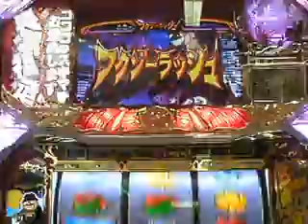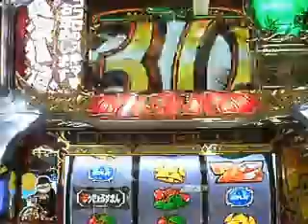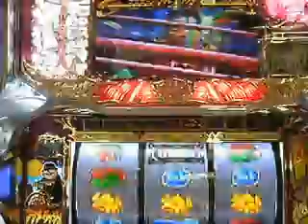パチスロ笑ゥせぇるすまん２：フクゾーラッシュ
三洋物産　『パチスロ笑ゥせぇるすまん２』　9/1販売　フクゾーラッシュとスペシャルゾーンが笑撃融合！　【お断り】この動画は展示会にて、デモ機を撮影者がメーカー様から許可を頂き試打しながらの撮影ですので、撮影者の写り込みや音声の混入または、目押しミスや画像のブレがありますが御諒承下さい。